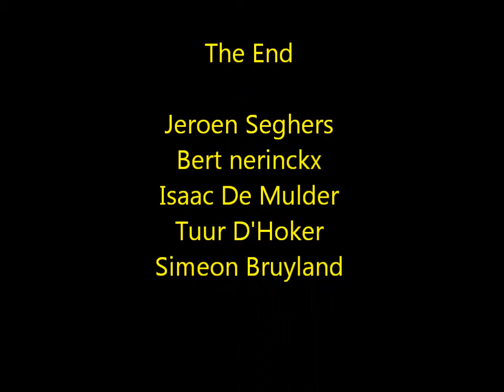Simeon Engels Mondeling VD